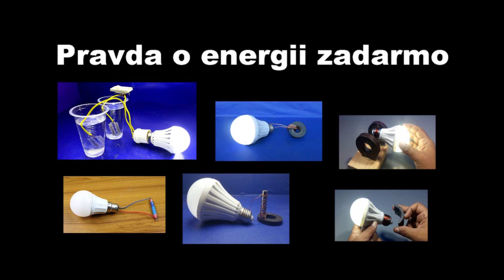Energia zdarma? Pravda o svietiacej žiarovke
Desiatky videí o energii zadarmo, ktorá rozsvietila žiarovku...
Čo je pravda uvidíte vo videu.